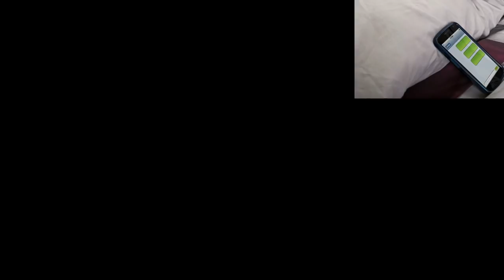মাথার কাছে মোবাইল নিয়ে ঘুমিয়ে নিজের অজান্তেই ক্ষতি করছেন নিজের!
একাধিক গবেষণায় দেখা গেছে মোবাইল ফোনের শরীর থেকে উৎপন্ন রেডিয়েশনের কারণে ঘুমে ব্যাঘাত ঘটছে।